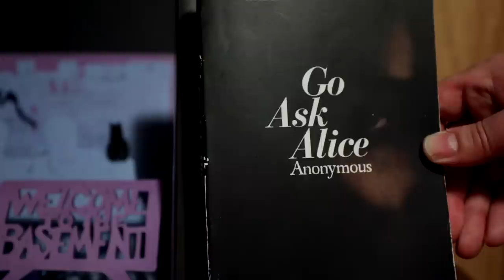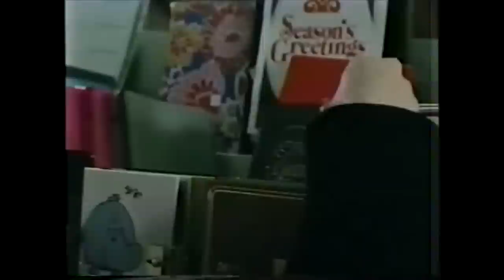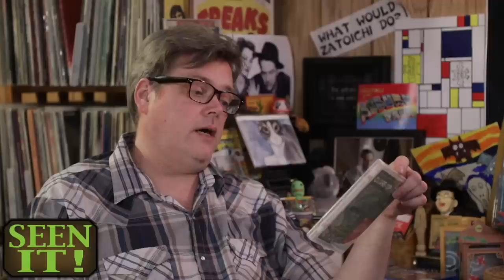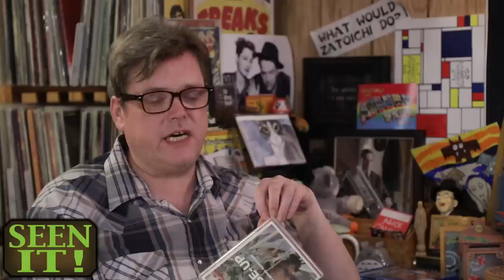Go Ask Alice | Welcome To The Basement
You know what’s a real drag? A downward spiral of dope addiction and bad decisions. That’s just what you get in the made for TV movie Go Ask Alice.
In Seen It we look at DVDs from our mail crate: National Treasure, Sergeant Rutledge, Close Up and more.